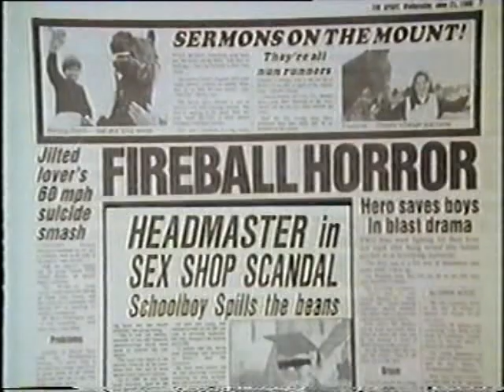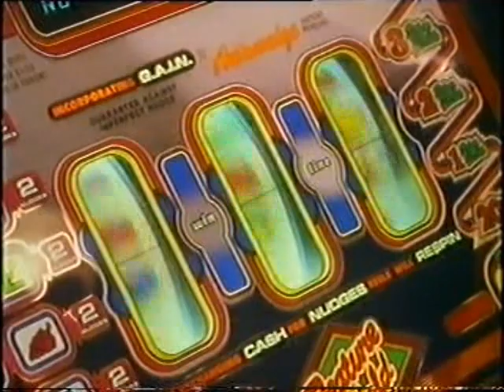Ronnie Grassbag Scrote Part 1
Being too much of a grass bag for his own good, Ronnie is forced to move to Iceland. In an effort to avoid those who wish to punch his cheap plastic face till it hurts, Ronnie uses a discount bottle of T.C.P and a small plane to return to South London where he feels he belongs!